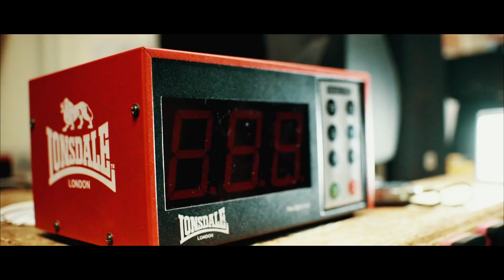DemiGod Fitness Personal Training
Personal Training based in South Shields. If your looking to tone up, bulk up or shed some weight get in touch with these guys if your in the area.